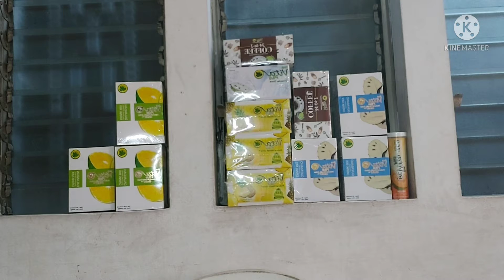FIRST VITA PLUS PRODUCT + VITA QUENCHERS +GUMMYWARM